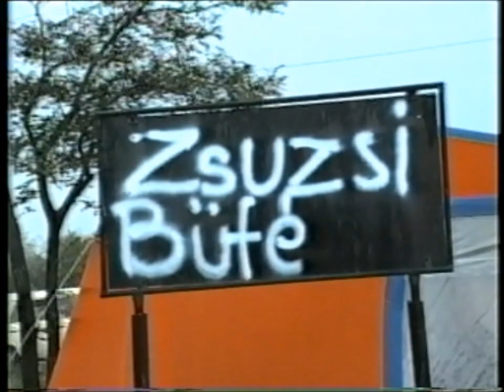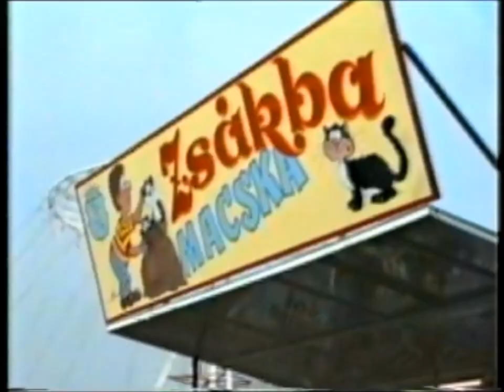Inotai búcsú 89